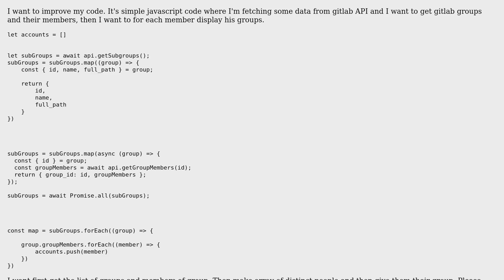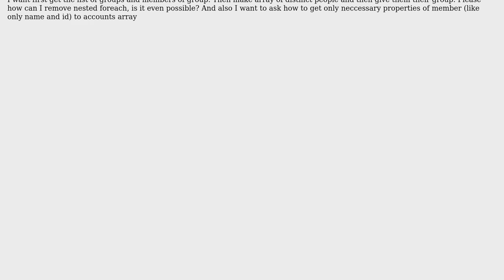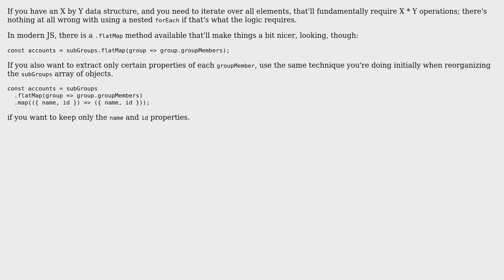How to avoid nested forEach if it's possible? (2 Solutions!!)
How to avoid nested forEach if it's possible?

With thanks & praise to God, and with thanks to the many people who have made this project possible! | Content (except music & images) licensed under CC BY-SA | Music | Images & others | With thanks to user kopkaa user Harsh Sahni user CertainPerformance and the Stack Exchange Network Trademarks are property of their respective owners. You are responsible for your own actions.